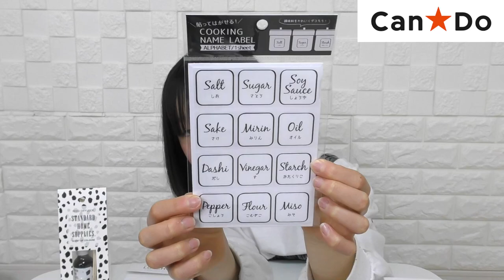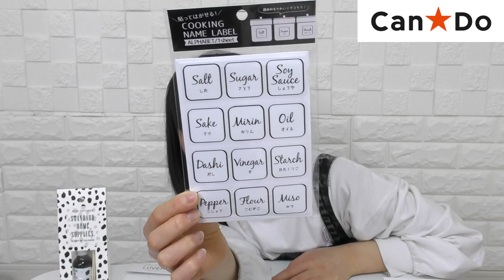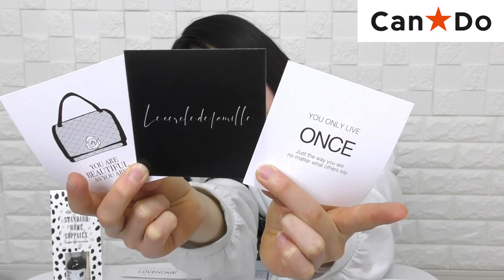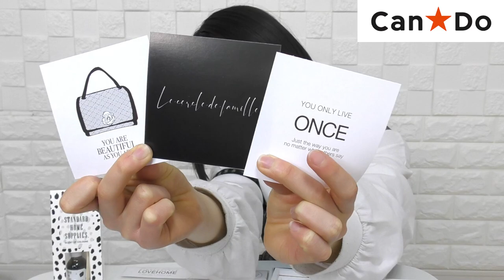【キャンドゥ】モノトーン縛り！白黒インテリア！100均Can★Doでお買い物！